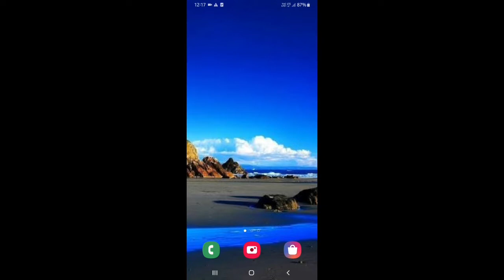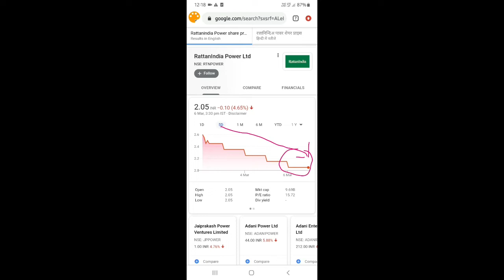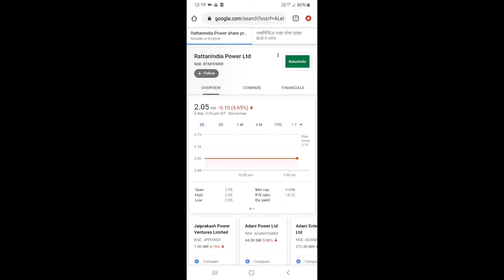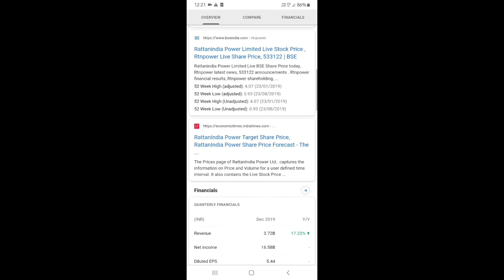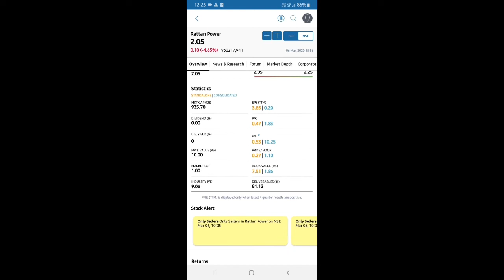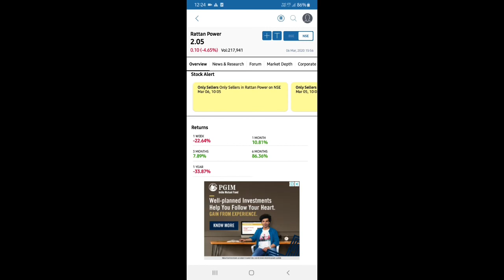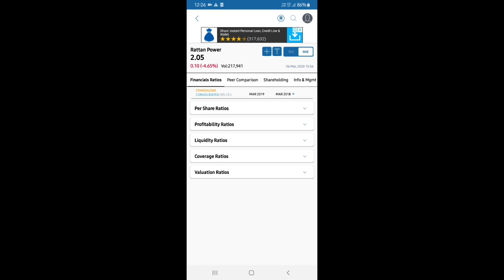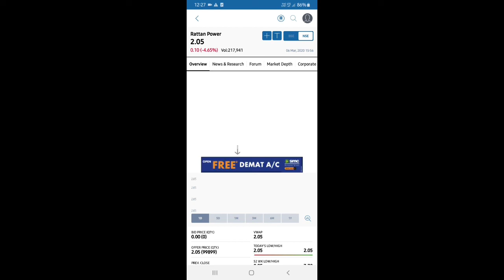Ratan Power Ltd. Analysis video. Return %.Buy ?Sell ? Hold ? क्या करें?? ||Ratanindia power Ltd.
RatanIndia power Ltd Quick analysis video.
Ratan Power Limited return percentage?
Ratan power Limited percentage ?
Ratan Power Limited stock price?
what should I do in Ratan Power Limited?
Ratan Power Limited ka profit Kitna Hua December cotton ka?
Ratan India power limited net profit Kitna Hua 2019 December quarter ka?
Ratan India Power Limited 52 week low and 52 week high Kya Hai?
Ratan India power limited ka fundamental kaisa hai?
Ratan India power limited net market capitalisation kitni hai?

Thanks...